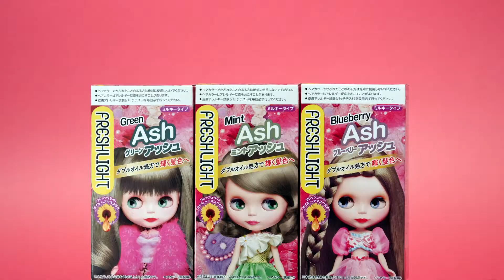플레쉬라이트 / 애쉬컬렉션 3종 / 디자인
차분한 톤 + 독특한 색감을 더해
어디에도 없는 개성 있는 애쉬 컬러😎
프레쉬라이트 애쉬컬렉션 3종